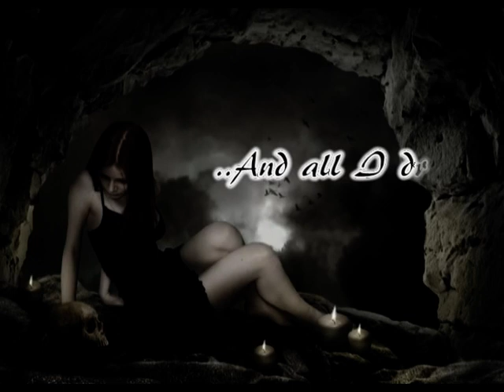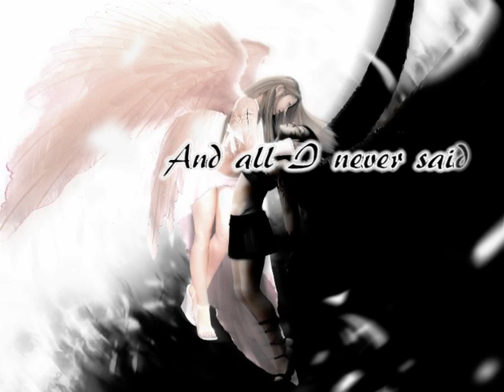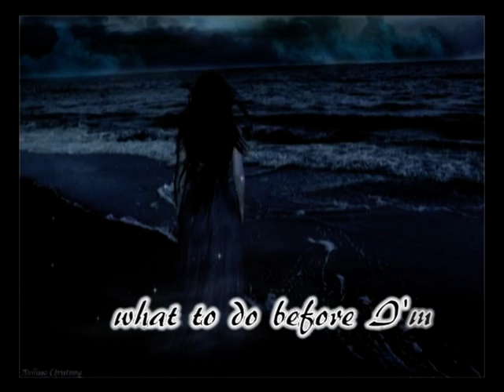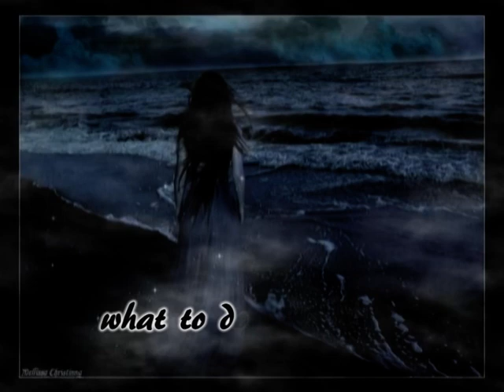Before i'm dead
Song: Before I'm Dead
Artist: Kidney Thieves

Gothic pictures & song & lyrics